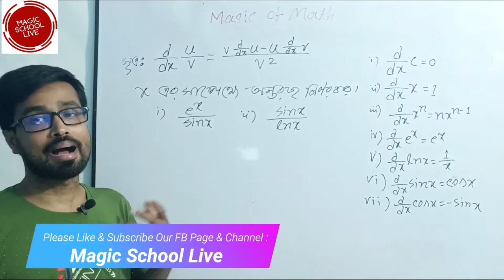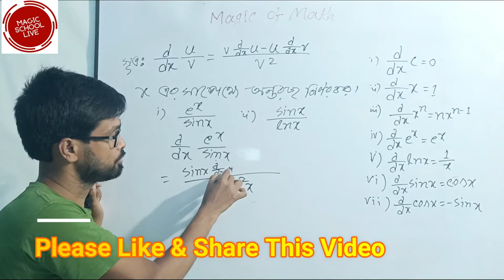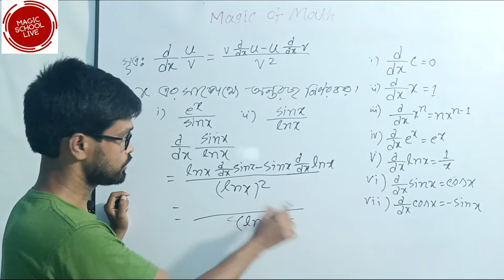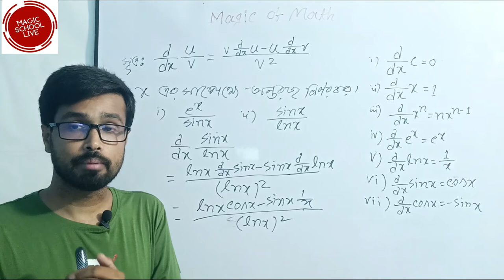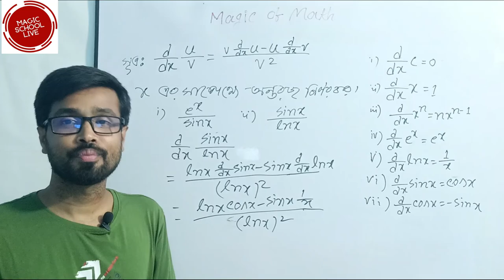3 এইচএসসি গণিত HSC Math ক্যালকুলাস অন্তরীকরণ Calculus Differentiation Bangla Lecture